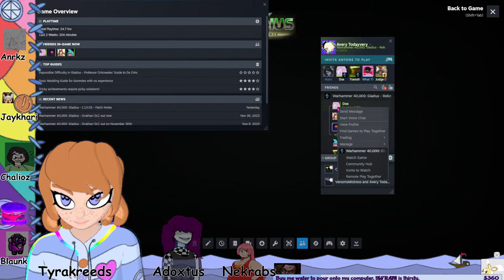Half the X, Twice the Techs (Warhammer 40,000: Gladius - Relics of War)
I have only played this game a couple times and was bad at it each of those times.

I would highly appreciate any and all contributions so i can regularly make content!

pillowfort: pillowfort.social/Kreed360-Doodles {NOT SAFE}

I lvoe you.